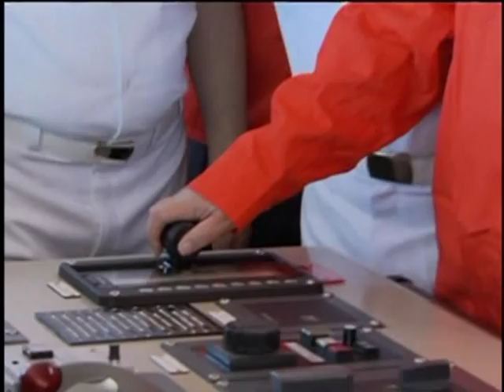Petrobras recebe navio com capacidade de transportar um milhão de barris de petróleo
NBR NOTÍCIAS - 20.05.13:Nesta segunda-feira (20), foi entregue a quinta embarcação do Programa de Modernização e Expansão da Frota (Promef) em Pernambuco. O navio petroleiro Zumbi dos Palmares tem  capacidade para transportar 1 milhão de barris e vai operar no transporte de petróleo bruto. O objetivo do Promef é garantir as bases para o fortalecimento da indústria naval brasileira. Durante a cerimônia, Dilma Rousseff destacou a retomada da indústria naval brasileira e elogiou a atual situação. A presidenta afirmou ainda a necessidade da expansão da frota para atender a produção de petróleo brasileiro.